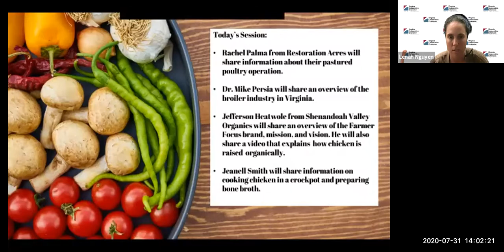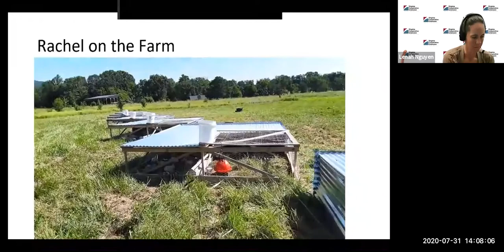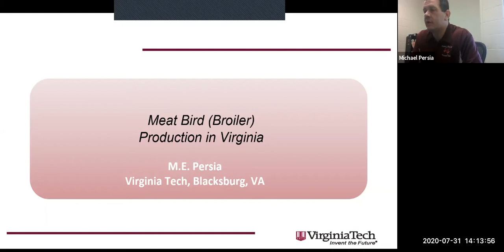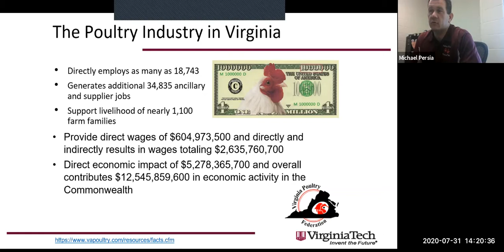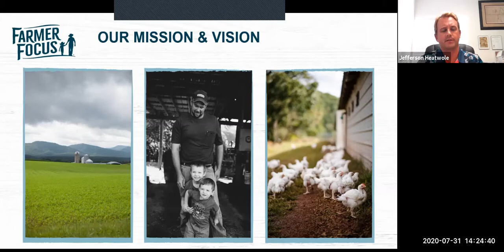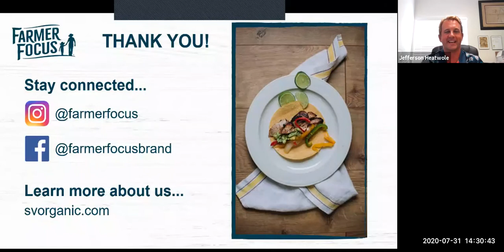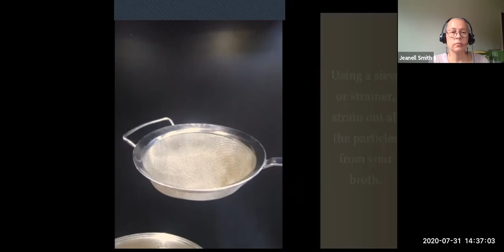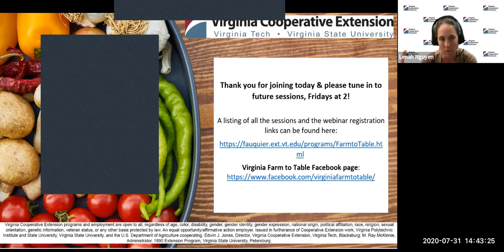Virginia Virtual Farm to Table: Chicken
In this video you will learn all about the #1 industry in Virginia - the broiler industry.  First we will visit Restoration Acres, a pastured poultry operation.  Then we will learn about the broiler industry from Dr. Mike Persia.  Then we will learn about Shenandoah Valley Organics which works with family farmers to produce organic and humane certified chicken.  Finally, we will learn how to make a whole chicken in a crockpot and cook bone broth.